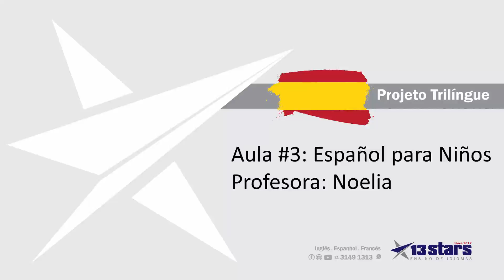Projeto Trilíngue - Aula#3 Español para Niños